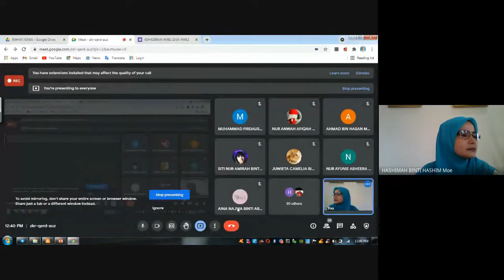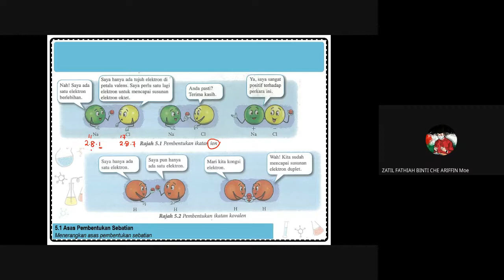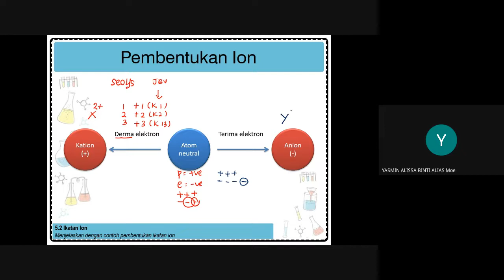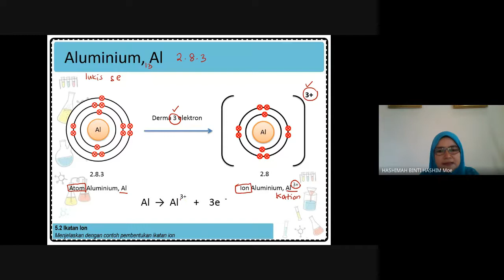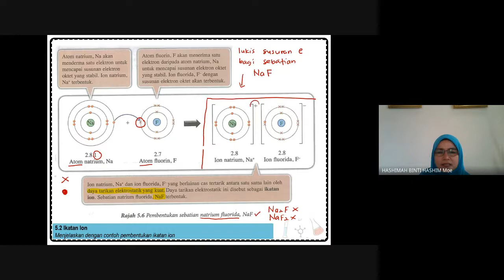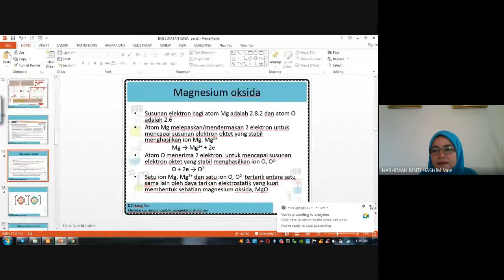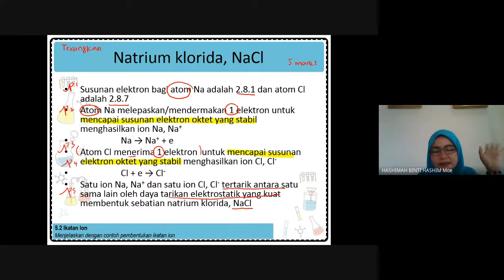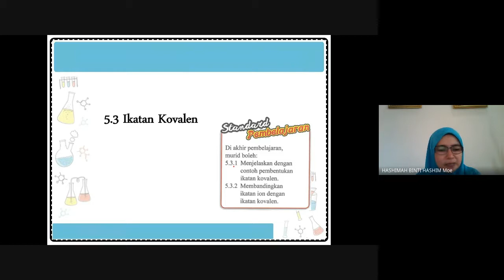IKATAN KIMIA ION